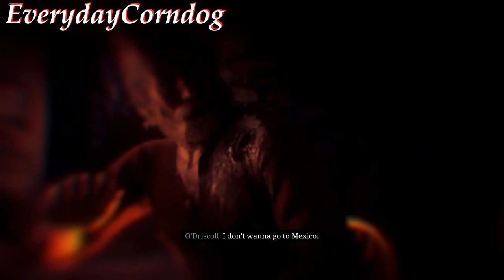Breaking Out! || Red Dead Redemption 2 Story Mode Ep. 25